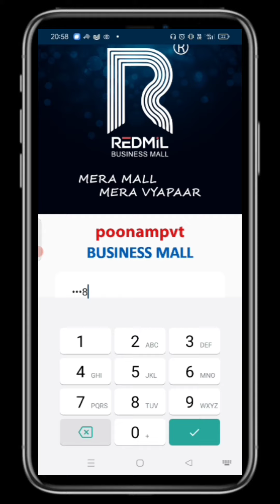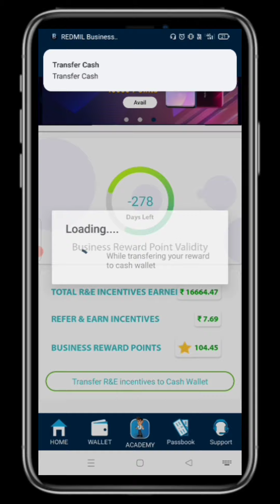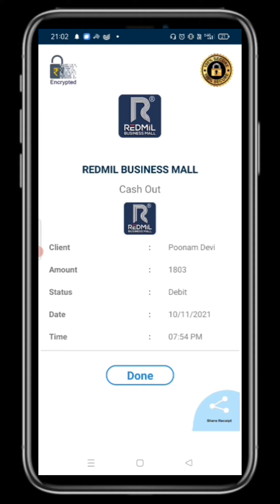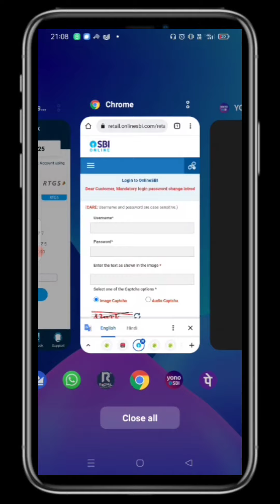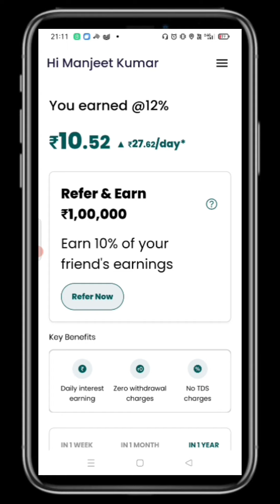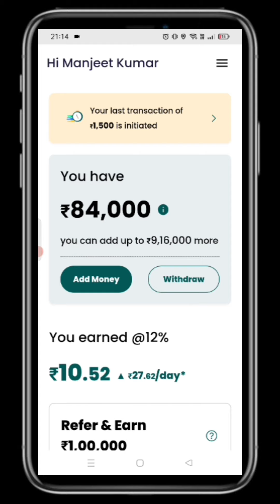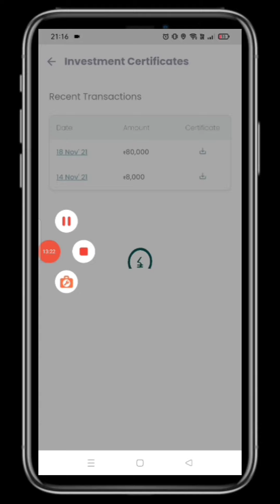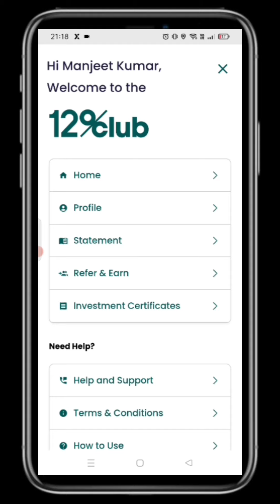Redmil Business Mall मौका या धोखा है...... क्या हुआ आज.. अब क्या होगा... क्या आप छोड़......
ना कोई पैसा लगाना
ना किसी का पैसा लगवाना
फ्री में जितना चाहो उतना कमाओ

Refer करने से आपको मिलेगा
01 X 10 = 10 Rs
20 X 10 = 200 Rs
50 X 10 = 500 Rs
100 X 10 = 1000 Rs
दोस्तों डेली कमाओ डेली अपने बैंक में ट्रांसफर करो
तो देर किस  बात की अभी डाउनलोड करो और refer करो
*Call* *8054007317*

#12%club